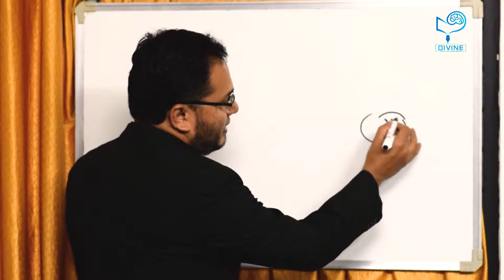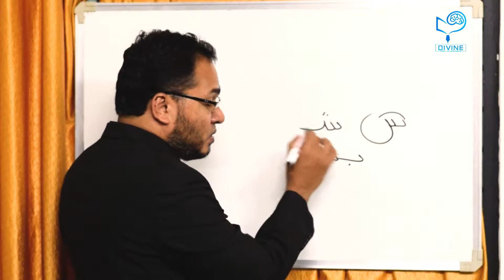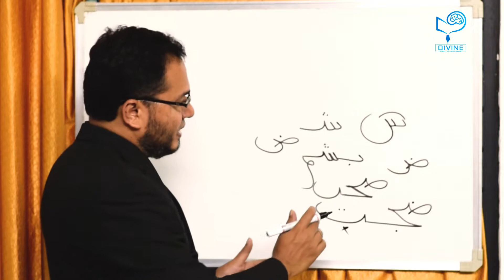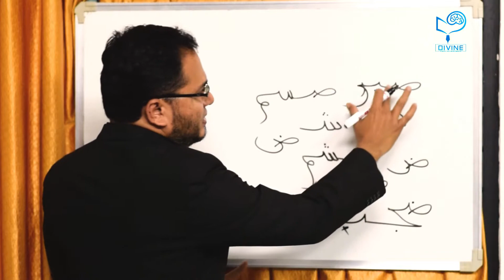Malayalam Quran Class , Murakkabath 5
Tha'aleemul Quranil Kareem , Erattupetta

Muhammed Ansar Farooqi